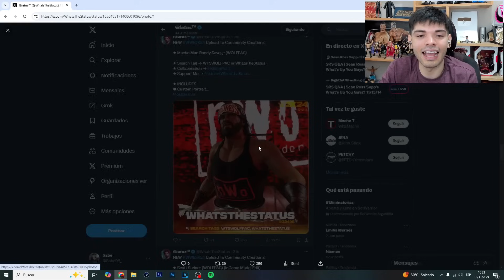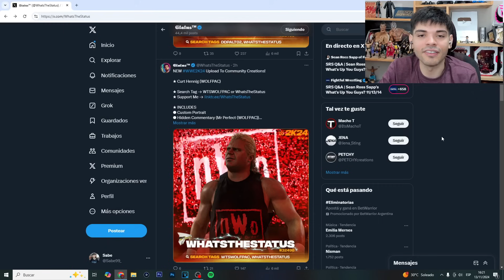ASÍ ES EL ÚLTIMO DLC DE WWE 2K24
WCW PACK WWE 2K24 EN ESPAÑOL